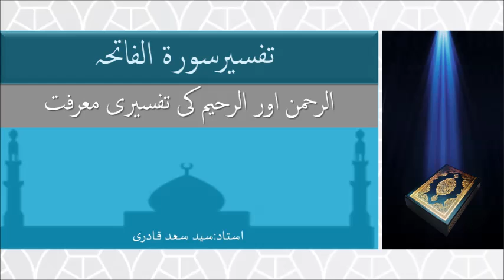Tafseer Surah Al Fatiha - Ar Rehman Aur Ar Rahim ki Tafseeri Maarifat - Urdu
This lecture is about Ar Rehman Aur Ar Rahim ki Tafseeri Maarifat.